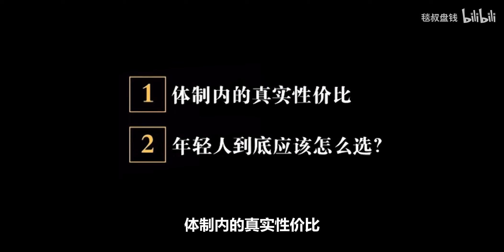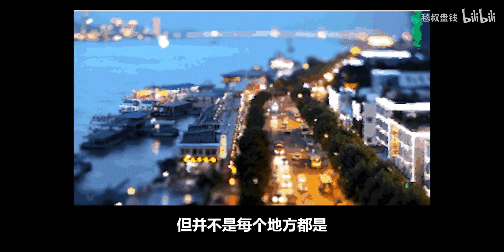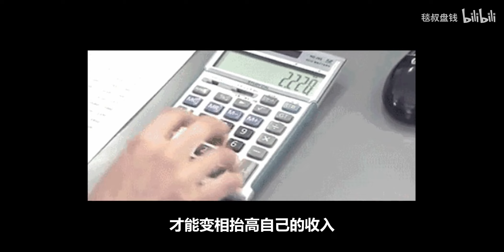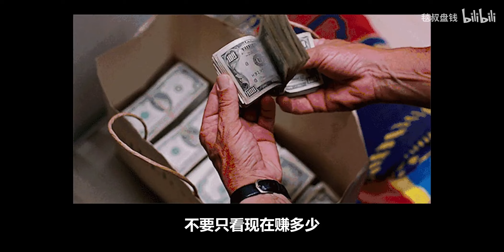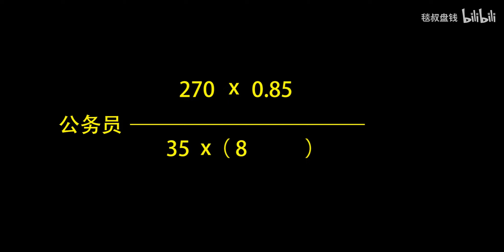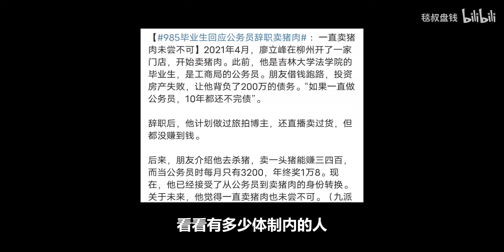60万年薪比不上中国公务员月薪4000？体制内究竟有多牛？【毯叔盘钱】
本期内容：

钱其实很好赚，毯叔来给你盘个遍。